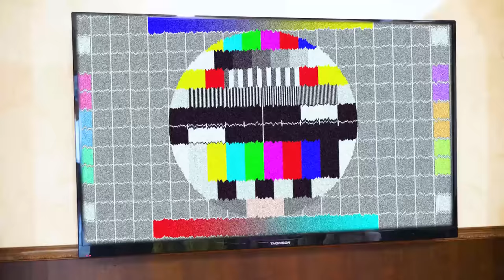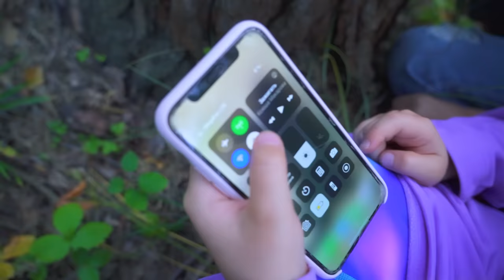СИРЕНОГОЛОВЫЙ В РЕАЛЬНОЙ ЖИЗНИ! СБИЛИ НА МАШИНЕ СИРЕНОГОЛОВОГО! Siren Head in real life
Смотри как я / Watch Me – Сезон 4 Серия 93. Новая серия про школу и сиреноголового! Мы нашли настоящею запись про сиреноголового! И после этой записи, нас преследует сиреноголовый! Он существует?! Он настоящий!?